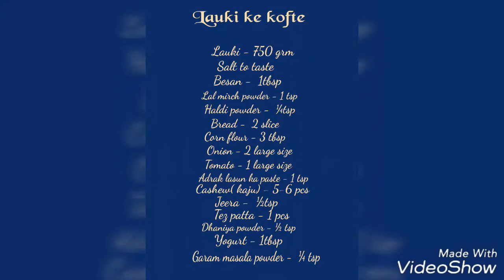Lauki ke kofte recipe in hindi | how to make lauki ke kofte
Deeba's kitchen..